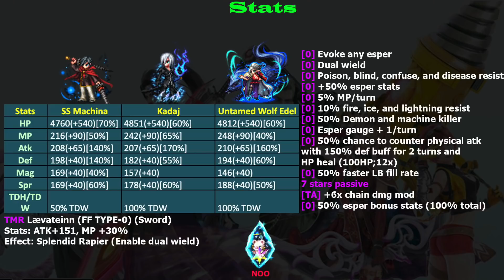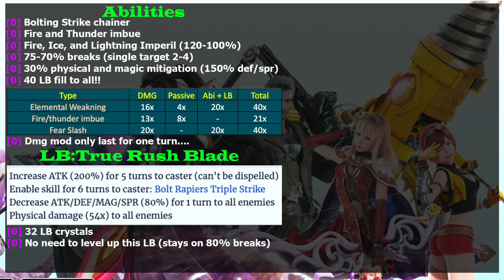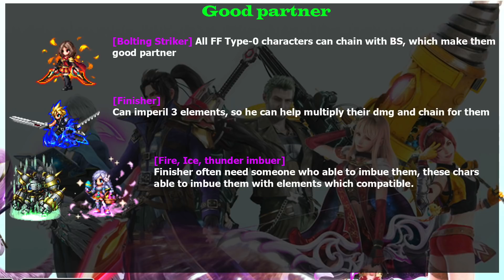FFBE 7 Stars Steadfast Soldier Machina Review: SSSTMR (#1084)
[00:00] Stats
[00:58] Abilities
[04:54] Partner and Trials
[06:55] Equipment
[07:59] TMR and Conclusion
Steadfast Soldier Machina is a free character on the 3rd FF Type-0 Event. Is he great?